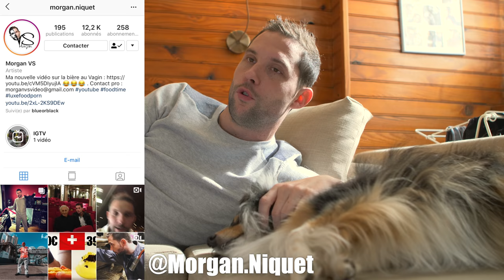Pâtes d’étudiant VS Pâte à l’italienne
On prépare un gros tournage avec des abonnés au hasard pour les 400 000 !

N’hésitez pas à laisser des commentaires sur des sujets que vous voulez voir ou des pays où aller. Et on essayera de tourner avec vous.
Merci au restaurant l’Olivo.

Snap - MorganVStories

Notre materiel de tournage :
- Notre grosse caméra
- Gros objectif (Bague d’adaptation
- Petit objectif
- Notre petite caméra
- Notre micro caméra
- Notre micro sur pied
- Notre écran caméra